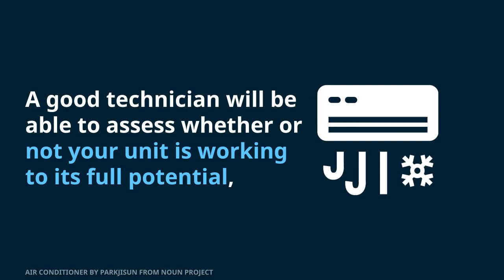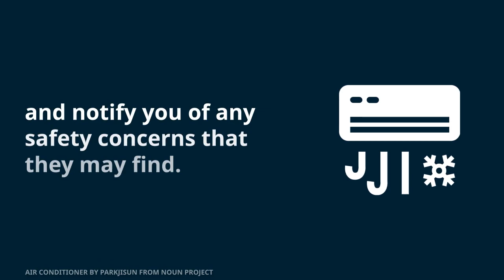HVAC Services Burbank